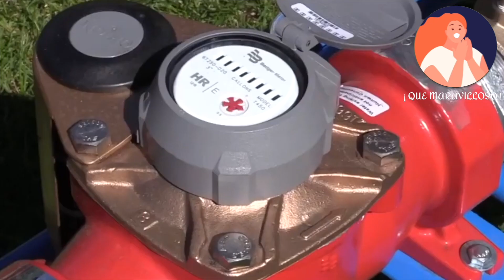Mira Cómo Este Camión Ayuda A Las Personas Que No Tienen Un Hogar...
¡Hola, 👋🏼 me alegra tenerte aquí! Alguna vez has visto una persona que esté en situación de calle, esto es algo que se ve en muchas partes del mundo, siendo un problema del cual ocuparse.

Sin embargo, te has preguntado cómo estas personas sobreviven en las calles día a día o incluso cómo hacen para cubrir necesidades básicas desde tomar una ducha hasta lavar lo poco que tienen de ropa, por eso la historia de hoy hizo llorar a todos.

Recuerda Compartir y Activar la Campana de las Notificaciones. Gracias! 😊 ❤️